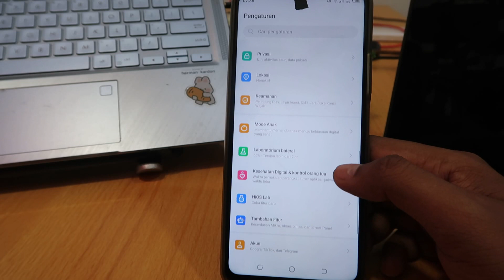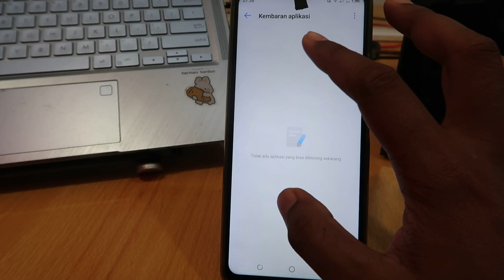Cara Pakai 2 Wa Di 1 Hp Android